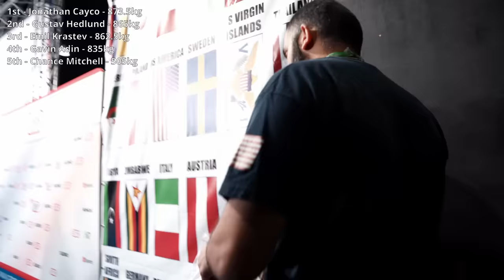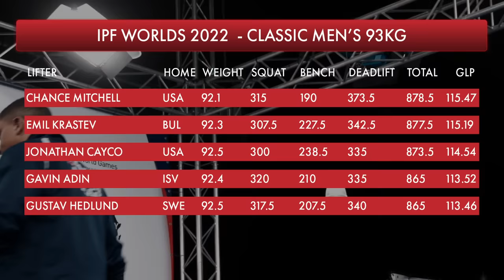BATTLE OF THE 93s - IPF WORLDS 22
A few months on from Worlds, we’re looking back at the most competitive men’s weight class in South Africa.

The battle between Gavin Adin, Jonathan Cayco, Chance Mitchel, Emil Krastev, and Gustav Hedlund was nuts, with any man able to take the title.

Commentary:

Ryan Lapadat: @kingofthelifts @6packlapadat
Jo Whiteley: @stoneface_pl

Athletes:

Chance Mitchell: @chancemitchellmeta
Gavin Adin: @gavin_adin
Emil Krastev: @ekrustew
Gustav Hedlund: @gustav.hedlund
Jonathan Cayco: @league_of_lifting